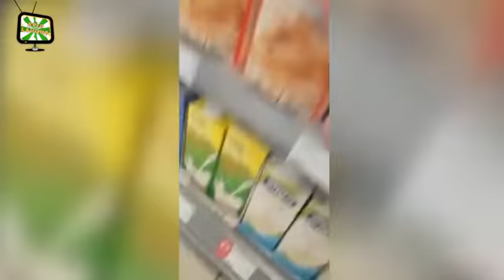store shelves start falling